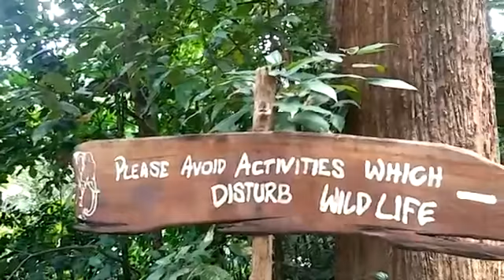Adavi KuttaVanchi Yatra 2015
Adavi Eco Tourism in Konni.